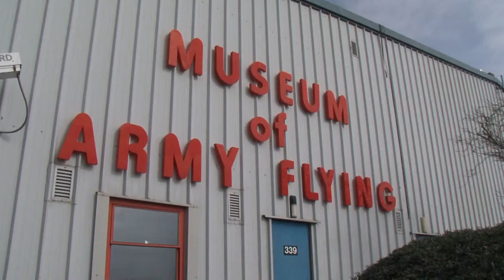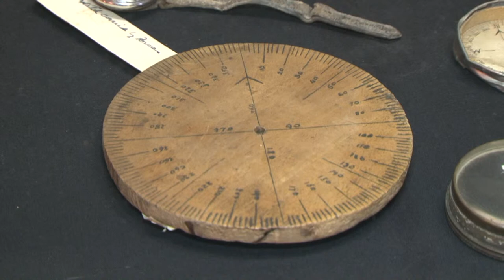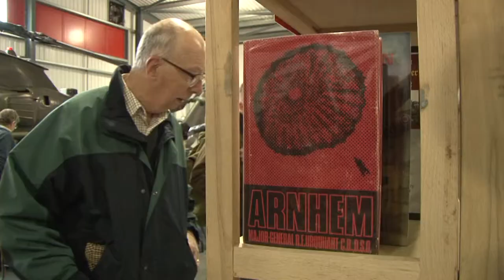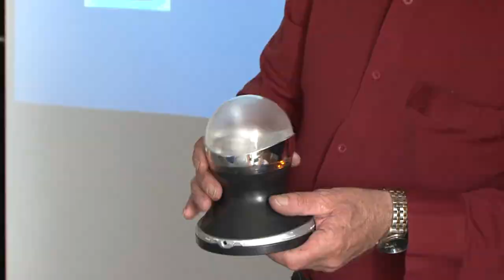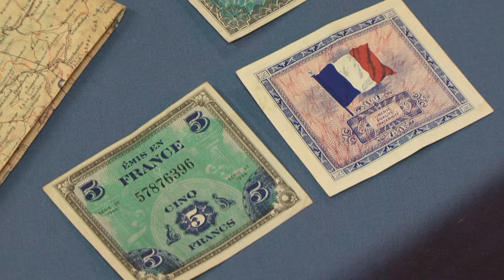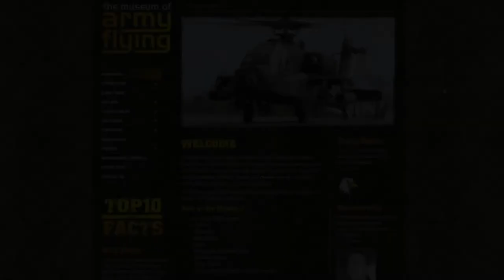Young Eagles EP12 - A Day At The Museum.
In this months show the Young Eagles have a look at some of the special events at the Museum, from Touring Exhibitions, Collectors Fairs and Guest Speakers. to some very spooky goings-on after dark.